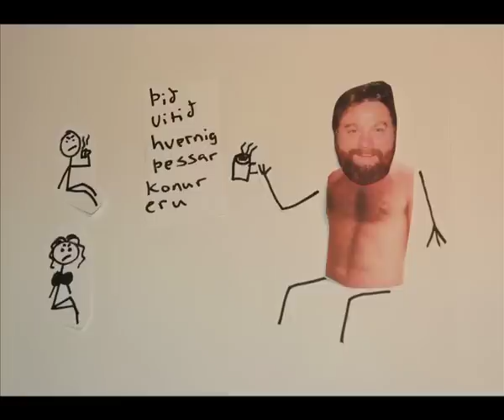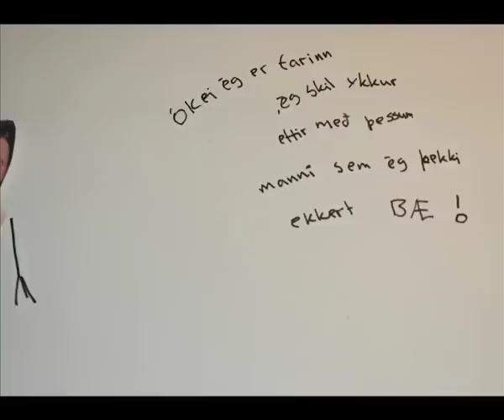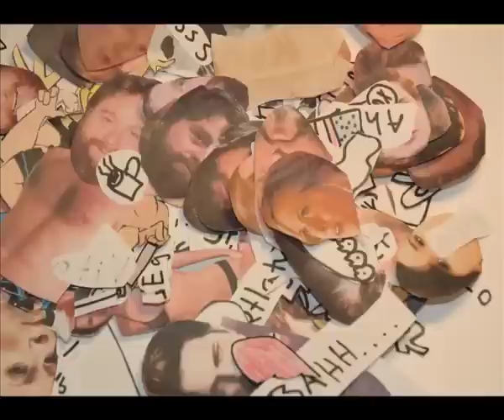independent people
verkefni úr Sjálfstætt fólk
A project form the book independent people by Halldór Laxnes